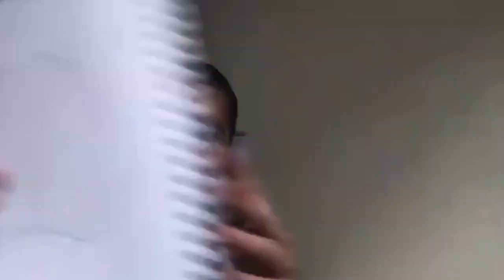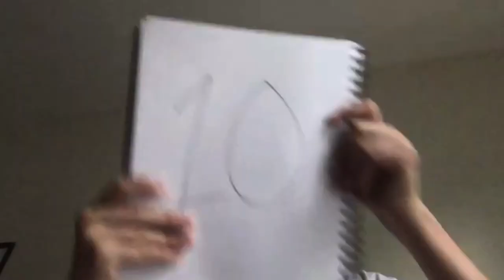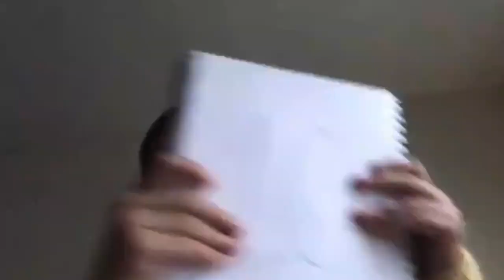what we would wear on a date ♡ date outfit lookbook for casual, outdoorsy, romantic & chill outings!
In this video my boyfriend yusuf and I show you spring and summer outfits (lots of it being mostly thrifted - plus a lot of golf wang tyler the creator goodies!) we would wear on different types of dates together. our date lookbook for 2020 (might be 2021) has outfits for dates like hiking, amusement parks, festivals, concerts, dinner out and movies. these outfits can be for casual, outdoorsy, romantic nights, chill date occasions! we can pretend we can do these things until we really can... learn more about me and my boyfriend through our clothes and hopefully get inspired to style your own outfits with the ones we show you! if you are also in a long distance relationship like we are with a significant other or friends this is a fun way to spend time together virtually.  we are currently apart during this time and it was nice to get dressed up in a time where we can't go out and look forward to going on these dates again together soon ♡ hope you guys enjoy our zoom date outfit lookbook! ((:

♡ kawaiikace & yusuf

✰ OUTFIT - INTRO (KATELYNN) ✰
top: gymshark slounge cropped hoodie - deep plum marl
bottom: gymshark slounge leggings - deep plum marl

✰ OUTFIT 1 (YUSUF) ✰
hat: golf wang bucket hat - depop
top: thrifted
shorts: thrifted
shoes: converse x golf le fleur* gianno - bright concord/meerkat

✰ OUTFIT 1 (KATELYNN) ✰
hat: kangol - poshmark
scrunchies: ross
bathing suit top: missguided - thrifted
hiking shorts: REI - thrifted
shoes: adidas boost - mom's closet

✰ OUTFIT 2 (YUSUF) ✰
shirt: thrifted
shorts: thrifted
shoes: nike air force 1 low

✰ OUTFIT 2 (KATELYNN) ✰
scrunchies: ross
bathing suit top: forever 21
backpack: target
shorts: somewhere in the philippines
shoes: adidas boost

✰ OUTFIT 3 (YUSUF) ✰
shirt: thrifted
shoes: converse one star x golf le fleur*

✰ OUTFIT 3 (KATELYNN) ✰
clips: urban outfitters
camera: fujifilm instax mini 8 instant film camera
book: manga moods by saori takarai
dress: susana monaco - thrifted
chunky white grunge shoes: reneeze - poshmark

✰ OUTFIT 4 (YUSUF) ✰
crewneck: thrifted
shirt: logo t-shirt - frank ocean blonded - white/pink
shorts: lacoste x golf le fleur* color-blocked fleece shorts - brown/light pink
shoes: converse x golf le fleur* gianno - parfait pink/french vanilla

✰ OUTFIT 4 (KATELYNN) ✰
scrunchies: ???
butterfly clips: thrifted
stickers: art store (ac moore?)
dress: miracle - mom's closet
sneakers: converse one star suede sneaker - provence purple

✰ OUTFIT 5 (YUSUF) ✰
long sleeve shirt: frank ocean blonded 42% voter
cargo pants: golf wang x tyler the creator

✰ OUTFIT 5 (KATELYNN) ✰
beanie: urban outfitters
shirt: golf wang x tyler the creator camp flog gnaw 2019 festival merch bear
pants: genuine sonoma jean co - thrifted
shoes: converse chuck taylor all star hi sneaker - optical white

✰ OUTFIT 6 (YUSUF) ✰
shirt: golf wang x tyler, the creator - part of 'vote igor' pack
cardigan: le fleur cardigan - cream by golf wang
jeans: thrifted

✰ OUTFIT 6 (KATELYNN) ✰
earrings: best dressed x en route jewelry
choker: best dressed x en route jewelry
sweater vest: ann taylor - thrifted
belt: genuine sonoma jean company - thrifted
pants: callaway golf by nordstrom - thrifted
shoes: cl by laundry

✰ OUTFIT 7 (YUSUF) ✰
hoodie: kid cudi entergalactic hoodie
jersey shorts: ???
shoes: converse x golf le fleur* gianno - vintage white/black

✰ OUTFIT 7 (KATELYNN) ✰
scrunchies: ???
hoodie: 'coloring book' hoodie by raveena
top: gymshark slounge cropped hoodie - khaki marl
bottom: gymshark slounge leggings - khaki marl

✰ OUTFIT - OUTRO (YUSUF) ✰
hoodie: logo hooded sweatshirt - frank ocean blonded - blue/red

✰ OUTFIT - OUTRO (KATELYNN) ✰
hoodie: champion reverse weave heather grey hoodie

***most of our items we own were either thrifted or were available for a limited time but hopefully these details can give u can idea of what to look for when shopping at secondhand shops or online/resale!

❀ ABOUT KAWAIIKACE ❀
hey guys! ✰ my name is katelynn (but u can also call me kawaiikace!) i am 23 years old trying to live my best life! i have been enjoying the ride that is my 20 somethings. on this channel you can find art in the form of fashion, photography, music, painting, drawing, travel, chatty human being things and life. thank u for being, just as you are. ☺

291 ♡